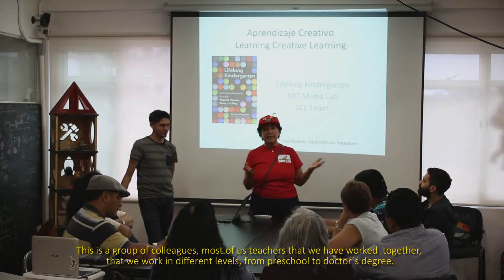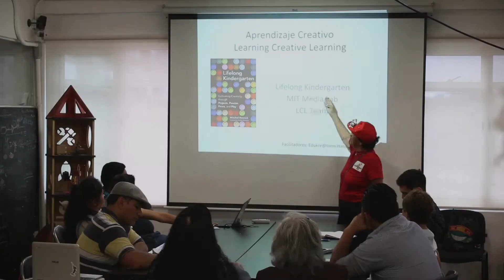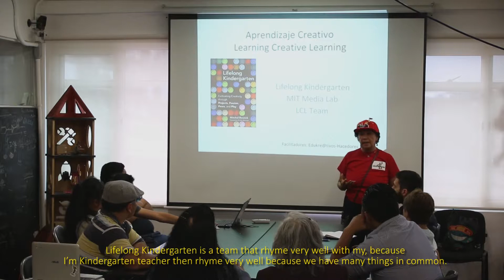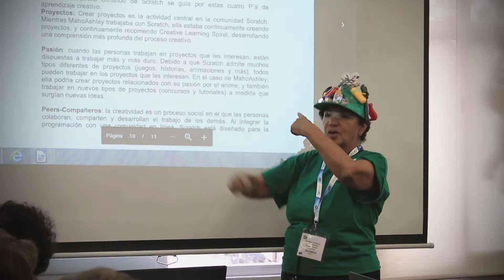Aprendizaje Creativo 2018